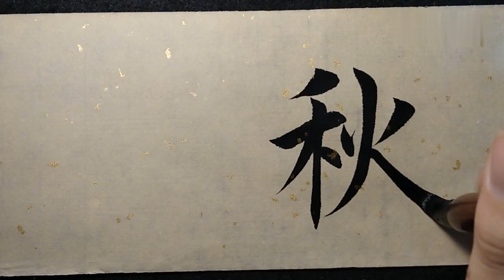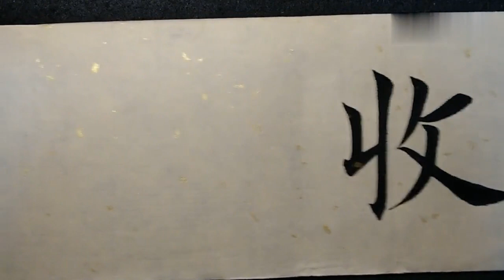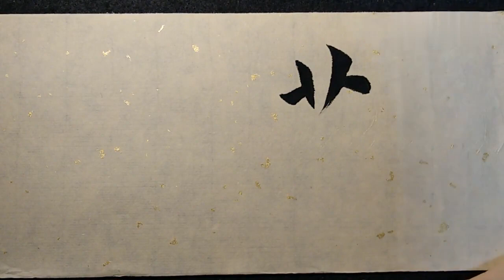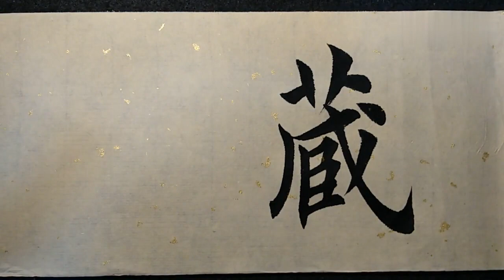书法作品欣赏，很标准的正楷，一起欣赏学习